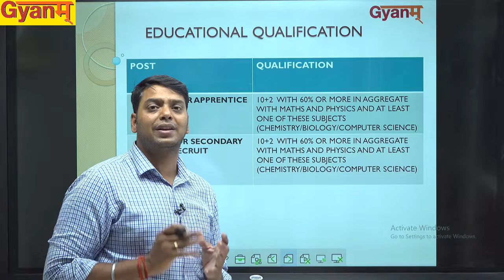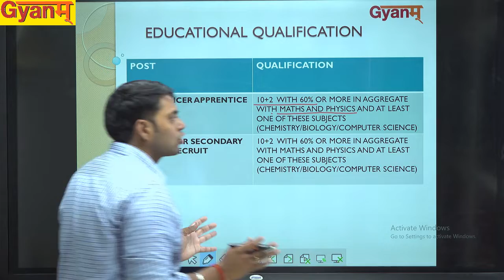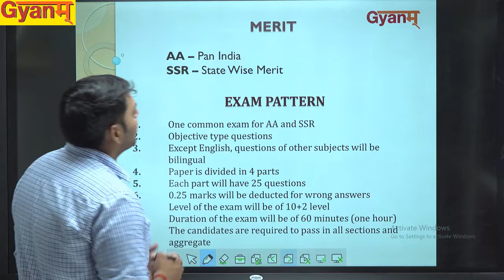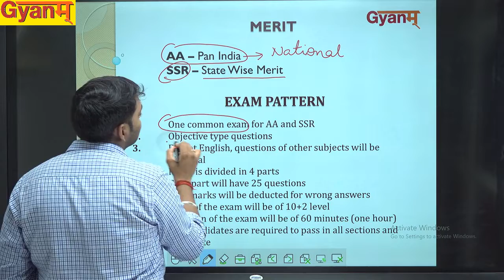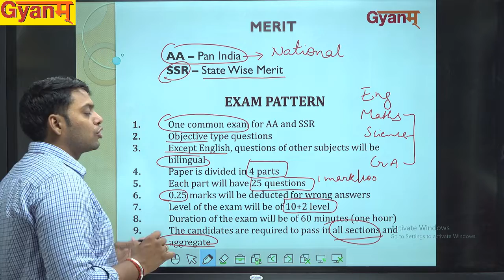Indian Navy | Notification Out | AA / SSR | 2700 Vacancies